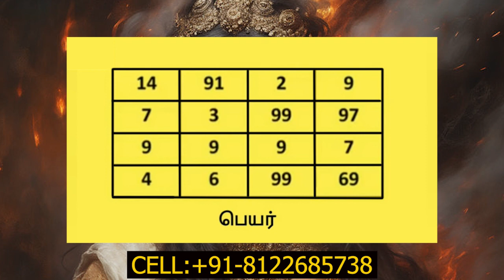விரும்பியவரை உடனடியாக வசியம் செய்ய மகா மோகினி வசிய மந்திரம்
வசியம்,வசியம் செய்வது எப்படி,நீங்கள் விரும்பிய பெண் வசியம் செய்ய,வசியம் செய்யும் மகா வசிய மந்திரம்,மோஹினி வசிய மந்திரம்,கிராம்பு பெண் வசியம்,நினைத்தவரை வசியம் செய்ய,கணவன் மனைவி வசியம் மந்திரம்,வசியம் மந்திரம்,தொழில் வசியம்,மோகினி மந்திரம் வசியம்,கல்யானி மோகினி மந்திரம் -ராஜ வசியம்,கிராம்பு வசியம்,வசிய மந்திரம்,வியாபார வசியம் செய்யும் மந்திரம்,வசியம் மருந்து,கணவன் மனைவி வசியம்,மோகினி வசியம் செய்வது எப்படி